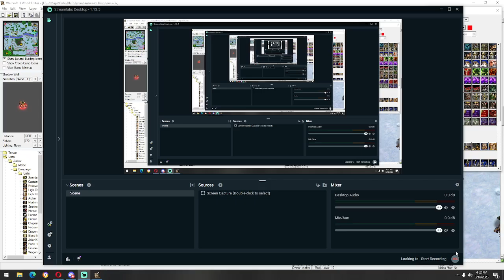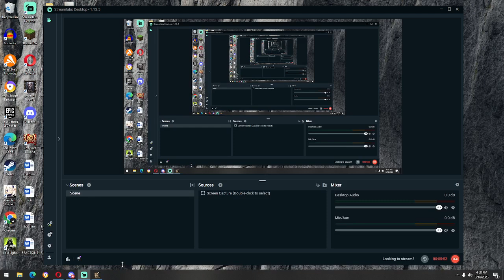Shaft of Time (Warcraft3)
For Funsies! Voiced by me and @beastlykage !